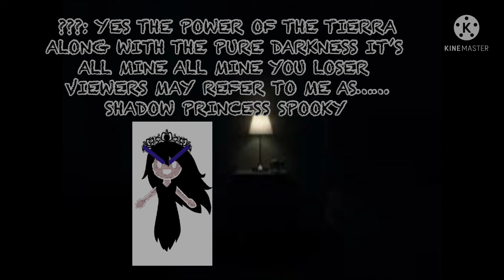Super Character Elimination Clash Episode 1 (Part 1) The Pair Team Introduction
HERE IT IS THE SUPER CHARACTER ELIMINATION CLASH IS HERE WHICH TEAM DO YOU LIKE THE BEST IT WILL PREMIERE TODAY AT 3:00 PM

BTW This Is Part 1 Part 2 Coming Soon